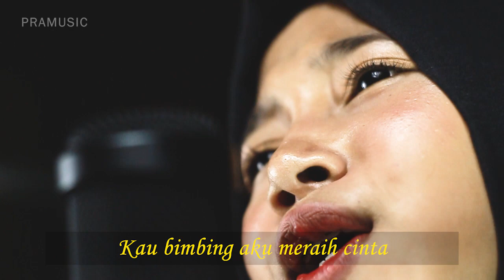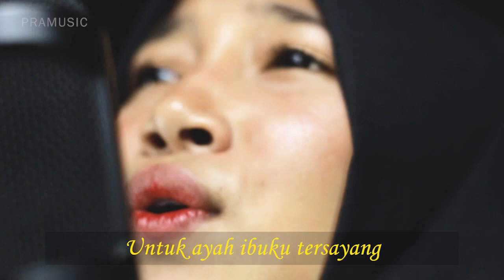DOA KU - PUTRI | NUNIK COVER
BUSSINES :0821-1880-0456 [ M Rifa Ramadhan ]

CREDITS :
PRAMUSIC PRODUCTIONS
Mixing & Mastering : M Rifa Ramadhan
Videography : M Rifa Ramadhan
VideoEditing : Pramesti Herdiansyah